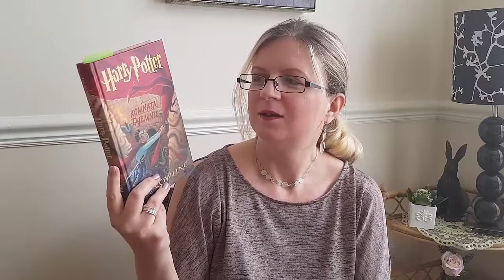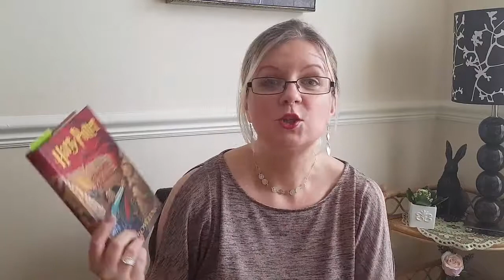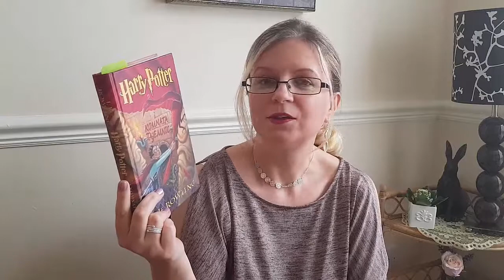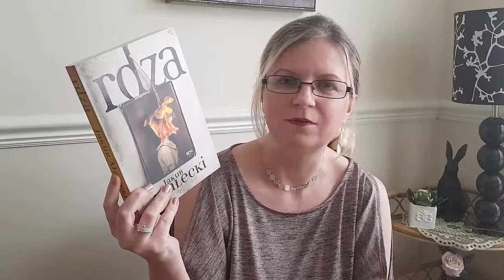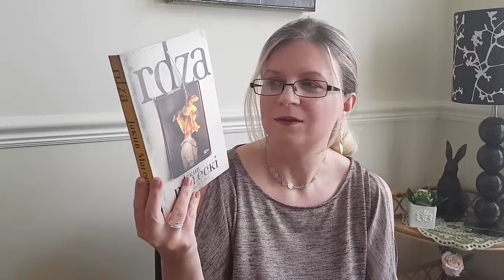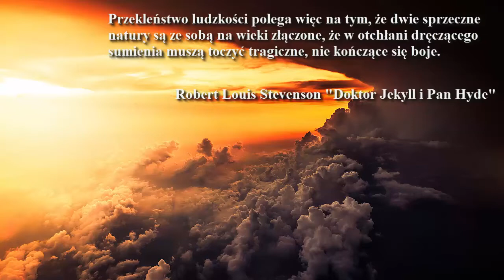SOCIAL MEDIA Book Tag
Zaprzaszam na Social Media Book Tag.